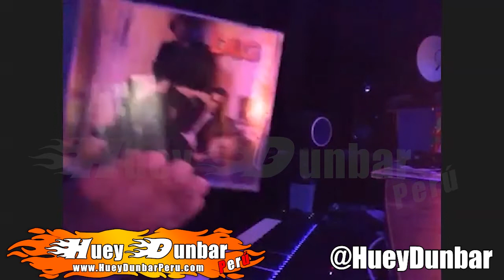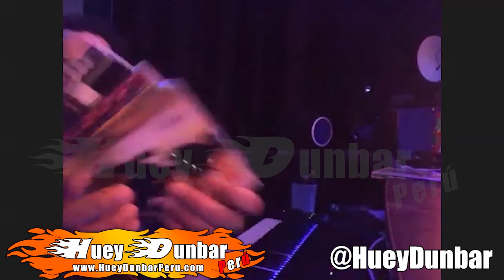El Último Disco que Grabo Huey Dunbar IV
¿Huey Dunbar se retiro de la música? , ¿Se separo de DLG por peleas?, ¿Qué logro como solistas?

HueyDunbarPeru
Huey Dunbar
Dark Latin Groove
DLG